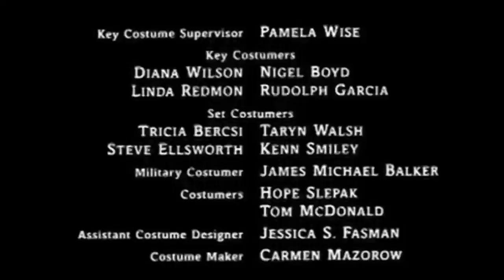Drawing Naruto X Sasuke - Timelapse || Microns and Pencil colours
I'm really proud of this one it's one of my best artwork I've ever made not just in the channel but in general hope you guys like it and if you do please like the video and subscribe to the channel if you wanna see more videos like this and if possible share it with your friends... Thank you...
Materials used -

Microns (microns are suggested but if you don't have any you can use gel pen instead)

Colour pencils (I used doms premium)

Brush Pen (black paint can be an alternative)

White gel pen (correction ink cam be an alternative)